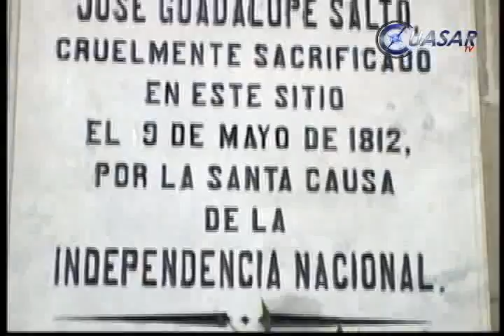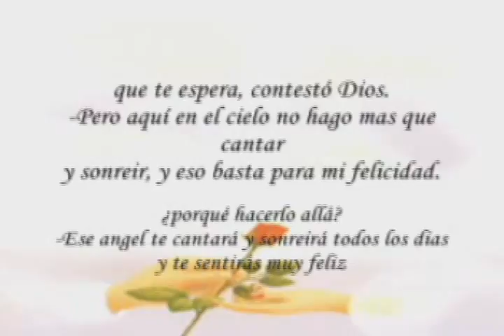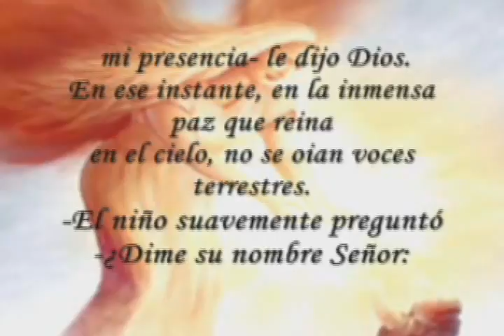Noticiero CuasarTV 10 Mayo 2009